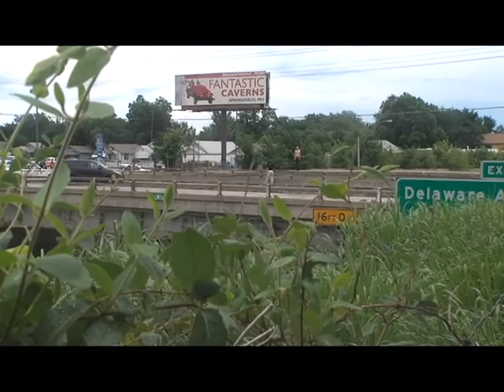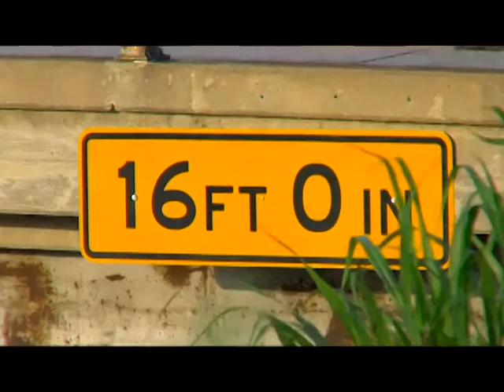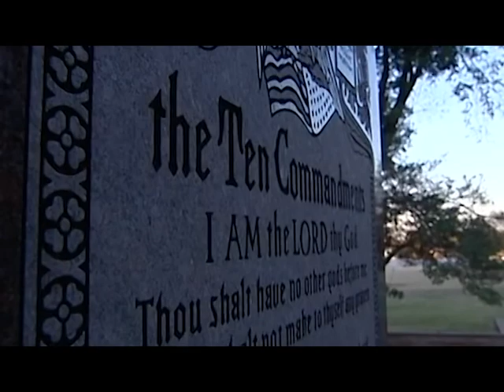Burt Mummolo, Reporter - Bryan Clemmer, Photographer - 2014